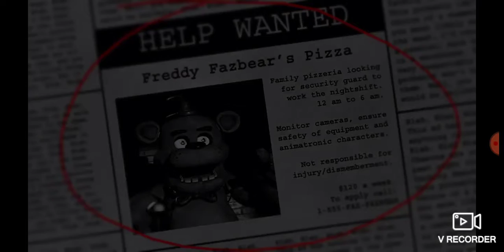Playing five nights at freddy's....ALMOST DIES